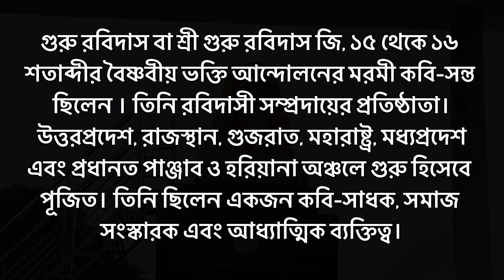Double decker cruise vessel এ করে বারানসির গঙ্গা নদীতে দুর্দান্ত সফর | Alkananda Bhagirathi Cruise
Bhagirathi is a double decker cruise vessel with a capacity of 80 pax.

Essential features:

AC lower deck
Top covered sides open upper deck
A/V facility
Sofa-seating
Washroom onboard
Fully safe & secure

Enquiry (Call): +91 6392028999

Tech Support (WhatsApp): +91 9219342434

10 AM to 6 PM (Mon-Sat)

বারাণসীতে পবিত্র গঙ্গা নদীতে শীতাতপ নিয়ন্ত্রিত, বিলাসবহুল নদী ক্রুজ। ক্রুজ ভ্রমণ কাশীর সব ঘাট দেখায়। এসি লোয়ার ডেক এবং ছাদ আচ্ছাদিত খোলা উপরের ডেক সহ অত্যাধুনিক ডবল স্টোরি জাহাজ।

 সোফা সিটিং, এলইডি টিভিতে ভিডিও ডকুমেন্টারি, একটানা লাইট ইন্সট্রুমেন্টাল মিউজিক, গাইড। বিনামূল্যের বোতলজাত জল, চা/কফি+কুকিজ। অনবোর্ড বায়ো-টয়লেট, নিরাপদ এবং সুরক্ষিত।